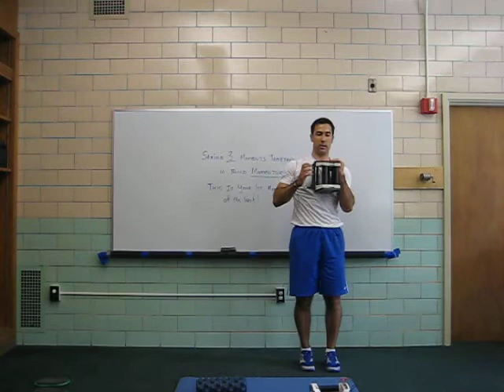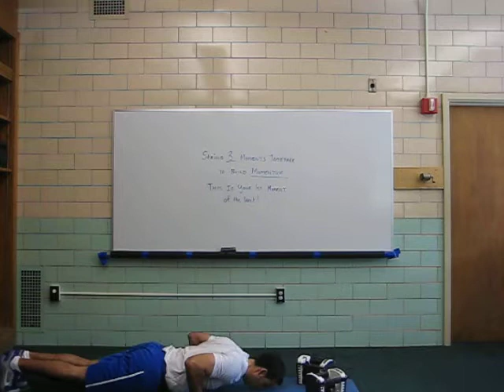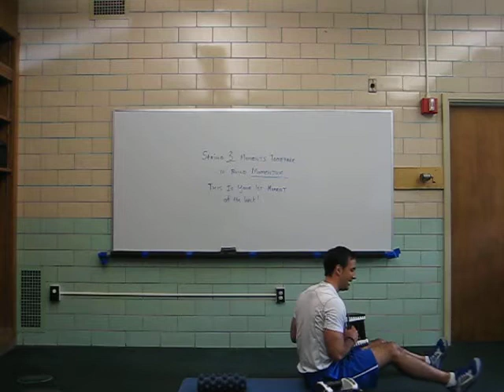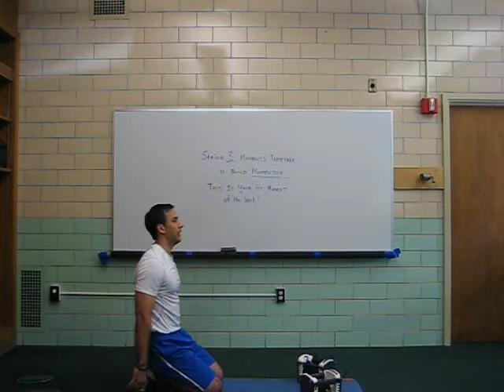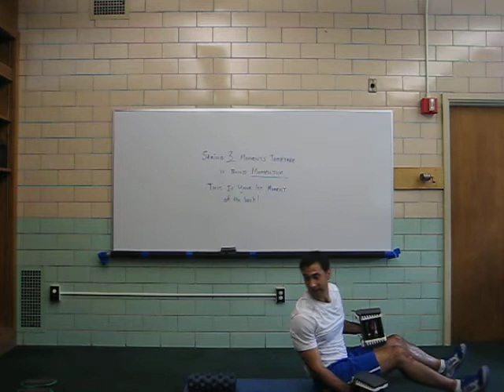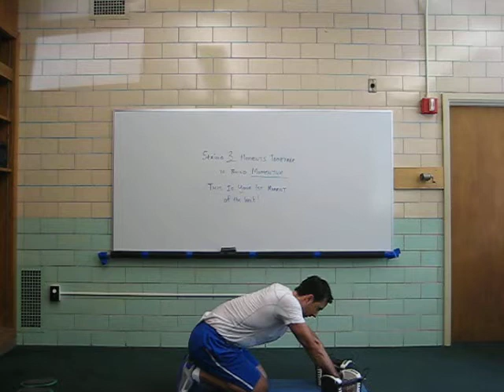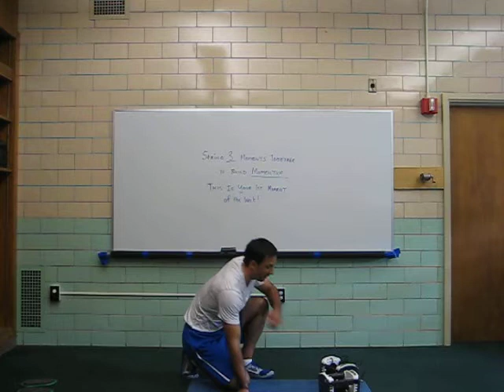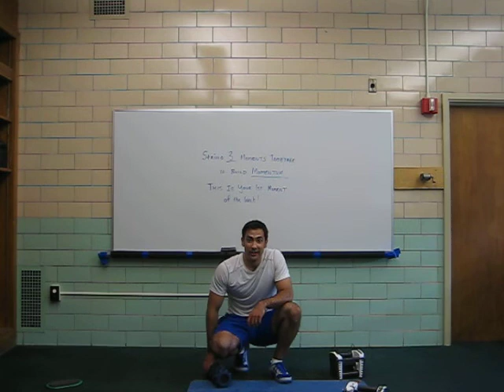CYBBC, 2014, P10, Challenge Workout #3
Quick Movement Prep:  5min (50:10)
1. Side-Lying Windmill x6e
2. ½ Kneeling Hip Flexor Mobes @ Wall x8e
3. Quadruped Opposites x8e
4. 3-Way Flat Ankle Mobes x5e
5. Spider Lunge x5e

Full Movement Prep:  10min (50:10)
1.  Side-Lying Windmill x6e
2.  Facing Wall Slides x8
3. ½ Kneeling Hip Flexor Mobes @ Wall x8e
4. Quadruped Opposites x8e
5. 3-Way Flat Ankle Mobes x5e
6. Bent-Knee Side Bridge w/ Hip Abduction x6e
7. Spider Lunge x5e
8. Inverted Hamstring x5e
9. Inchworm x6
10. Alt. Lateral Lunge w/ Overhead Reach x5e

Strength:  Complete 5,10,15, 15, 10, 5  up and down pyramid in 15 min or less; 10-25% BW
 Post results to our FB Page.  (e.g.  2014, P7, CW#2, mm:ss, ##%BW.  Hoo-Rah!)

A1.  DB Goblet Lateral Lunge R/L
A2.  DB Plank T's
A3.  DB Goblet Lateral Lunge R/L
A4.  Towel Tuck Push Up
A5.  DB Straight Arm Pullovers

Static Stretch W-A Series (5min) -- 15:5
 Superband 1-Leg Hamstring Pull, R/L
SB 1-Leg Adductor Pull, R/L
SB 1-Leg Hip Crossover Pull, R/L
SB Side-Lying Quad Pull, R/L
½ Kneeling Triceps Pull, R/L
1-Arm Chest Push, R/L
1-Arm Lat Pull, R/L
Behind Back Overhead Shoulder Reach